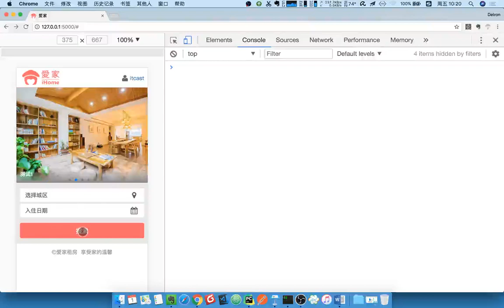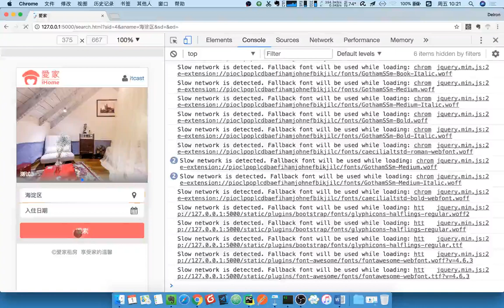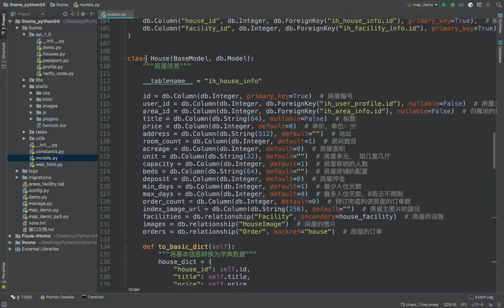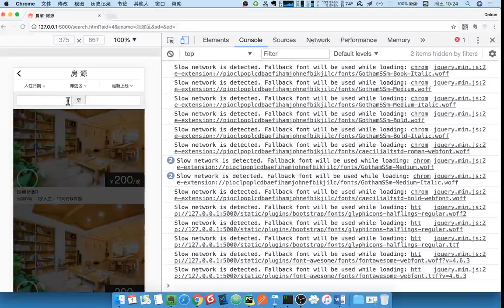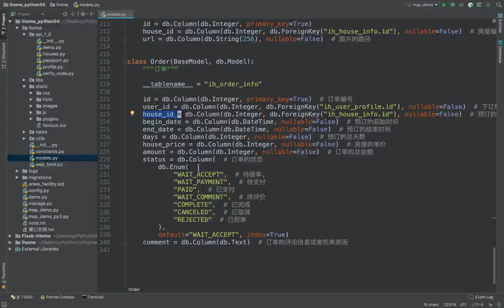17 爱家租房项目丨14 房屋列表丨01 房屋列表页业务分析